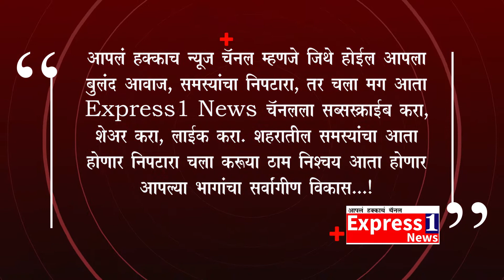दौलताबाद किल्ला पर्यटकांसाठी बंद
दौलताबाद किल्ला   पर्यटकांसाठी बंद अगोदर कोरोना संसर्गाच्या पार्श्वभूमीवर शासन निर्देशानूसार प्रतिबंधात्मक उपाययोजनांतर्गत जवळपास अनेक महिन्यापासून बंद ठेवण्यात आलेला दौलताबाद किल्ला  कोरोना चा प्रादुर्भाव कमी झाल्यानंतर पर्यटकांसाठी खुला करण्यात आला होता परत  कोरोना प्रादुभाव वाढल्याने मा मुख्यमंत्री उद्धव ठाकरे यांनी पर्यटक स्थळ बंद करण्याचे शासन निर्णय आदेशानुसार  किल्ल्या पर्यटकांसाठी दि १० जानेवारी सोमवार पासून पर्यटकांसाठी बंद करण्यात आले आहे  पर्यटनस्थळावर अवलंबुन असणारे गाईड, दुकानदार, फोटोग्राफर,हॉटेल चालक, फळ विक्रेते, पुस्तक विक्रते,कटलरी विक्रते यांना रोजगार मोठा प्रश्न निर्माण झाला आहे जेम तेम् सुरू असलेंले व्यवसाय बंद झाले आहेत आता परत त्या व्यवसायिकांना उपासमारीची वेळ आल्या वाचून राहणार नाही.नेहमी पर्यटकानी भरलेला किल्ला परिसर आज शांतता पसरली होती.तर अनेक देशातील, राज्यातील, शहरातील, पर्यटक किल्ला पाहण्यासाठी आले असता त्यांना किल्ला न पाहताच माघारी घरी परतावे लागले याची नाराजी व्यक्त केली आहेपुढील आदेश येई पर्यंत किल्ला बंद करण्याचे आदेश जारी करण्यात आले असल्याचे माहिती संबंधित पुरातत्व खात्याचे अधिकारी यांच्या कडून मिळाली आहे.